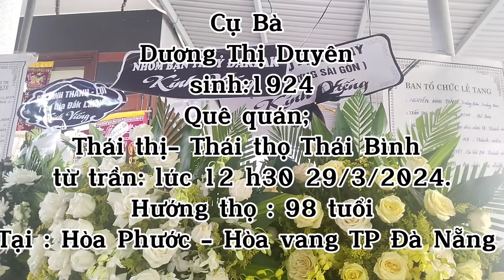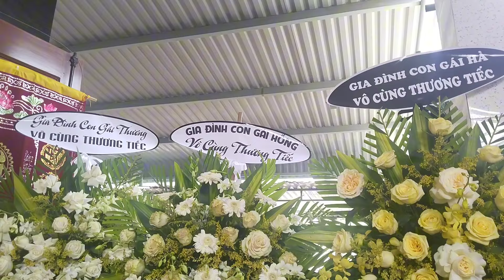Lễ tang cụ bà Dương Thị Chiên / Anh Trần vlog.